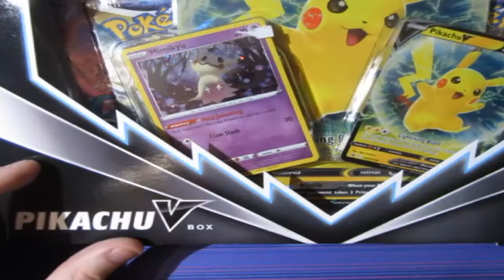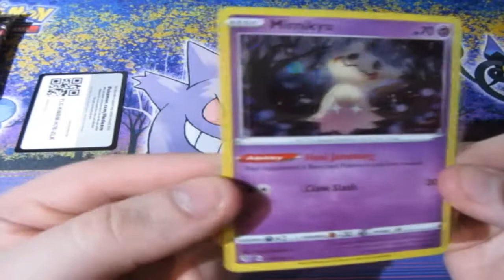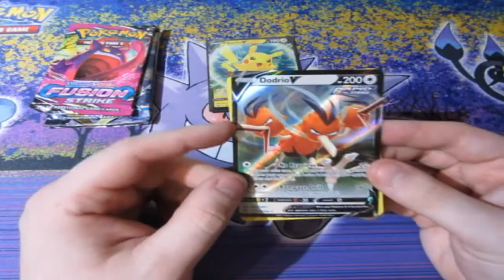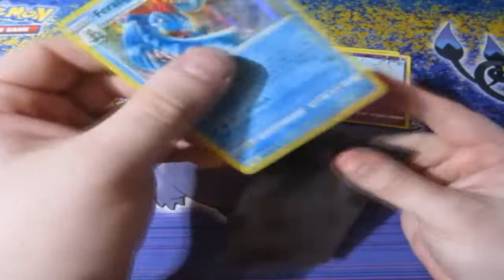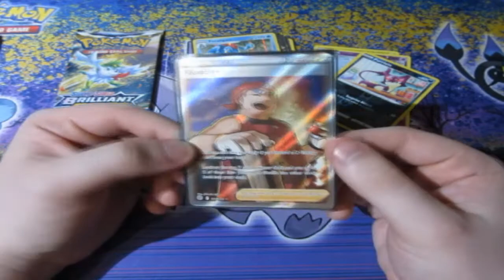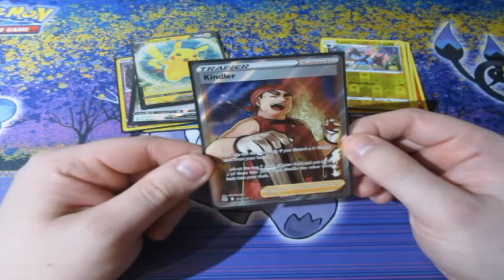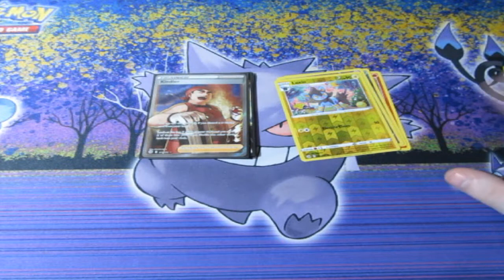Pokémon Pack Opening Pikachu V Box OMFG